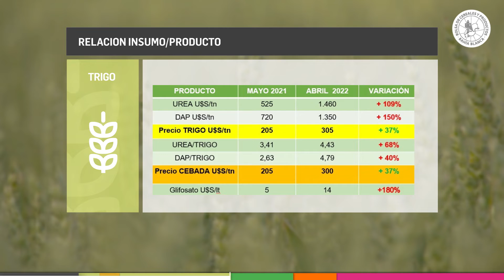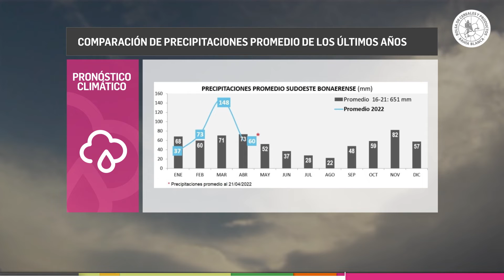RAQ 94 - MÁRGENES BRUTOS DE FINA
RAQ 94 - Márgenes brutos cultivo de fina  🌱

El margen bruto en esta campaña es mayor en situación de campo propio, aunque los costos directos aumentaron significativamente (+60%) respecto a la campaña anterior.
Por otro lado los márgenes bajo arrendamiento son negativos, a excepción de la zona sur, debido al incremento en los costos de arrendamiento (tanto por la suba de los precios de commodities como por el incremento en el costo de arrendar en quintales de producto).